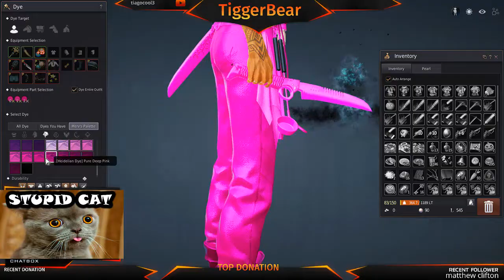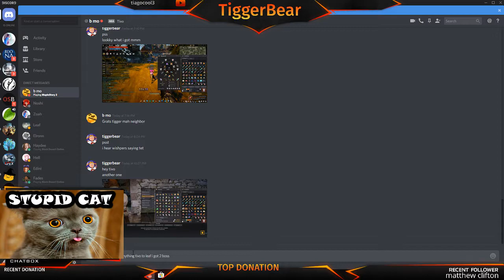BDO one of my most lucky day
i was trying to do some bossing and I've gotten lucky from kazarka and Kutum in one day very happy but it's for the new class that coming out soon in bdo which is archer hope that they will come out soon seen we waited for a long time.